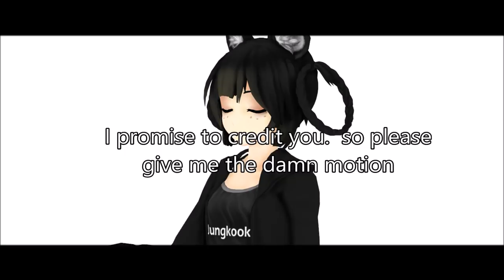(MMD) SOLO MOTION DL? Heres my response to end this problem.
Thats all I have to say. Period.